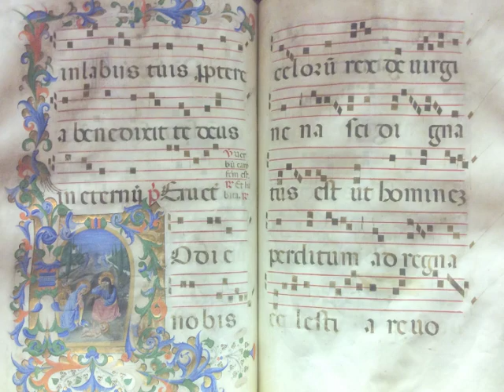Zurich & Firenze in November